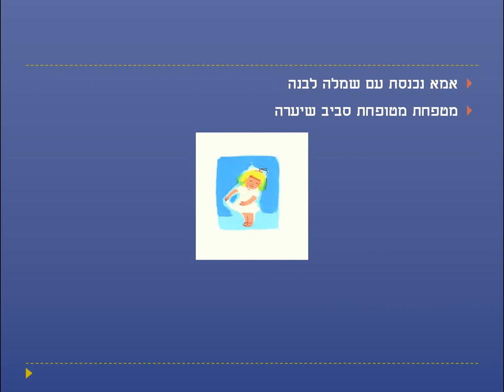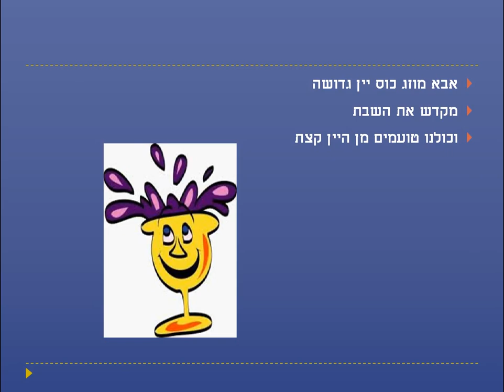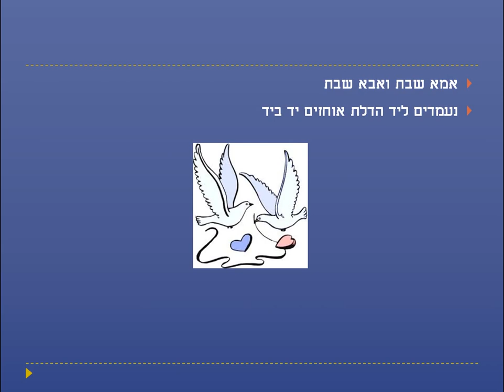אבא שבת אמא שבת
אבא שבת אמא שבת סיפור קבלת שבת לילדי הגן
סיפור ילדים